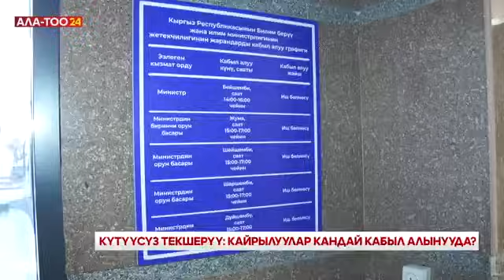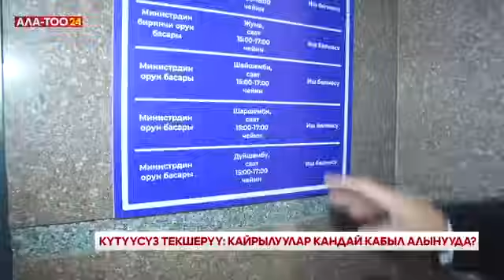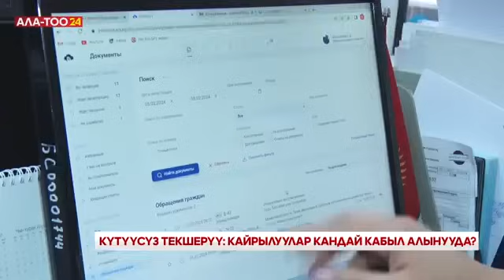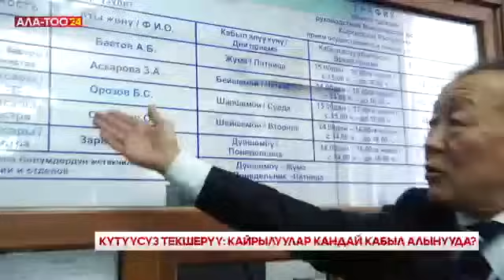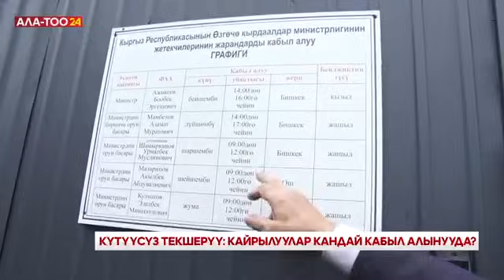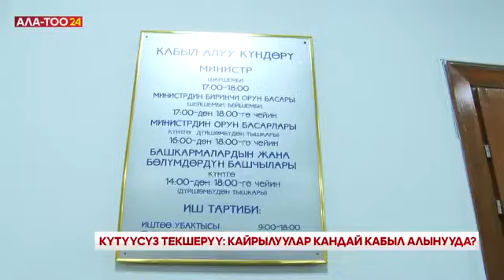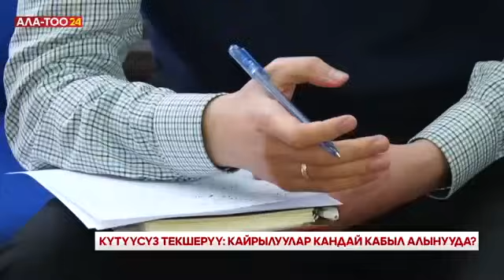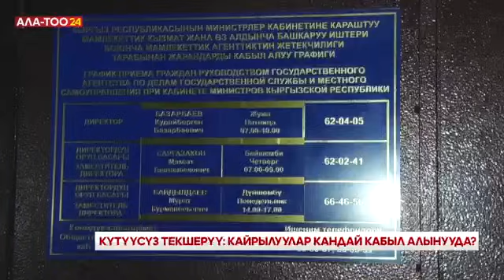Күтүүсүз текшерүү: Элдин үнүн ким угат?